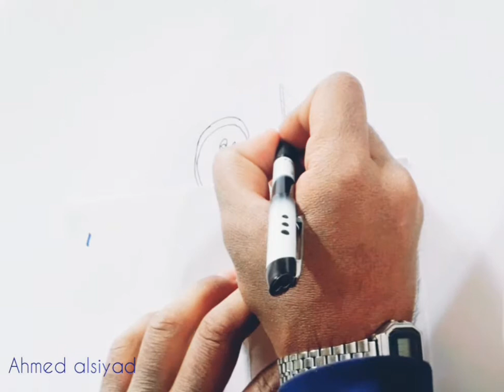الخط العربي تخطيط كلمة ما شاء الله بالخط الديواني